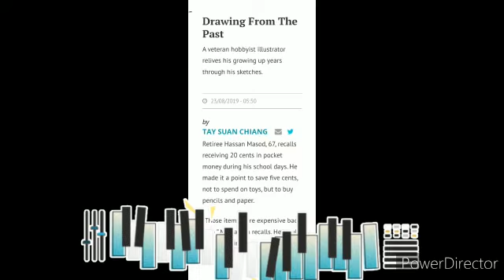Screenshot moment's with Om Acang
Video from Hassan-Screenshot moment's with background Malay instrumental Cha cha cha tune "Di Mana Bahagia" with Yamaha PSRE 373 portable keyboard🎹💋💌